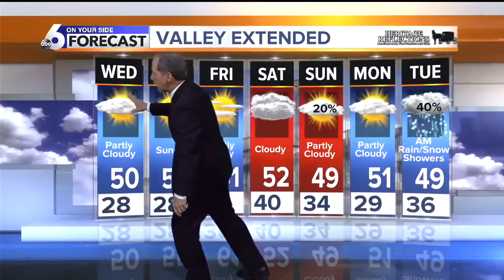Scott Dorval's On Your Side Forecast - Tuesday 2/25/20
Spectacular Weather on the Way